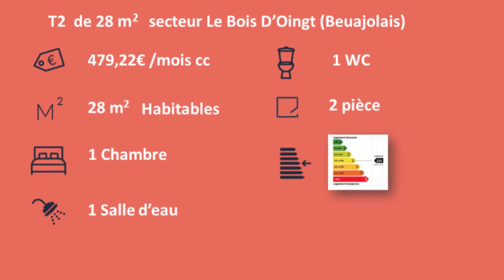Oignt (69620), Appartement T2 de 27,99m² À louer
Secteur Le Bois D'Oingt, appartement de 2 pièces, de 27,99 m2 hab. au 1er étage, avec une pièce à vivre, une chambre, une salle d'eau, wc et une cour commune.

Très lumineux, en très bon état, vue sur le village de Oingt, à 10 mn du Bois d'Oingt.